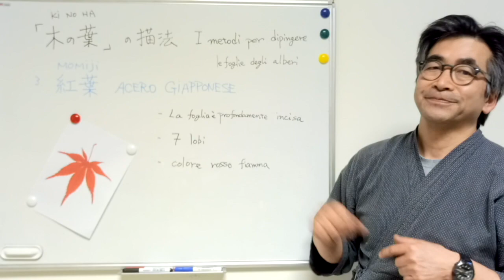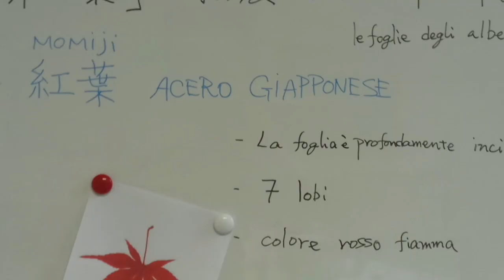SUMIE 2020 Shozo Koike - n. 5 foglia di ACERO - Momiji -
SHOZO KOIKE illustra la tecnica SUMIE per realizzare la FOGLIA di ACERO GIAPPONESE